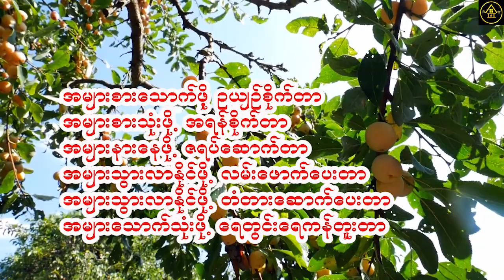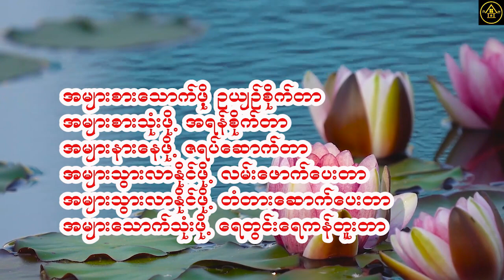ဘုရားရှင်ဟောကြားခဲ့တဲ့ သေမဲ့နေ့ကို ရွှေ့ပစ်နိုင်တဲ့ ကုသိုလ်များအကြောင်း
ဘုရားရှင်ဟောကြားခဲ့တဲ့ သေမဲ့နေ့ကို ရွှေ့ပစ်နိုင်တဲ့ ကုသိုလ်များ